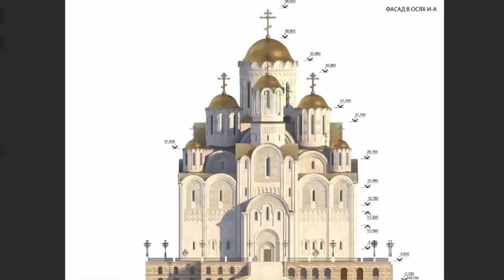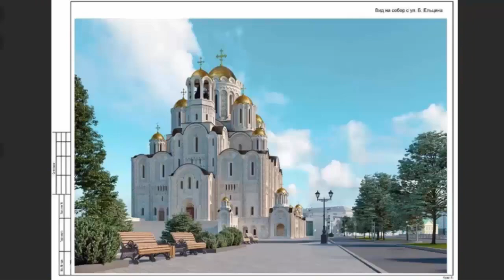Храм в Екатеринбурге - 74% против! О как!